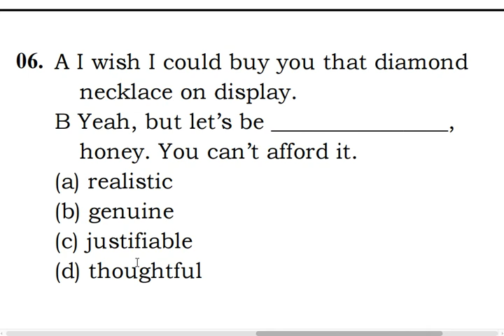텝스 04 어휘 06 해설 곽영어